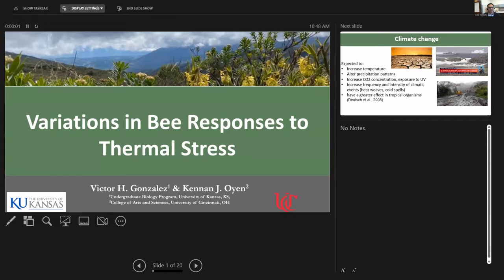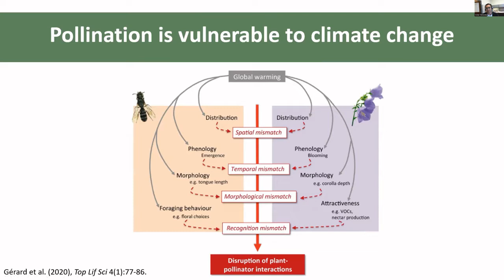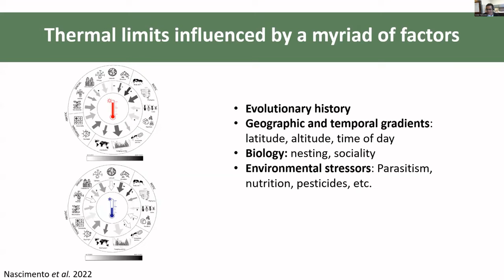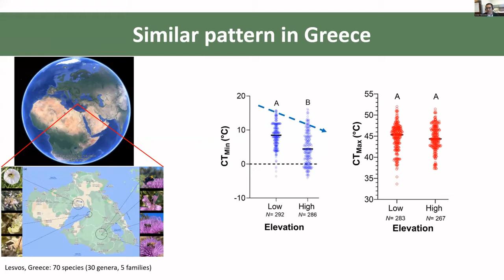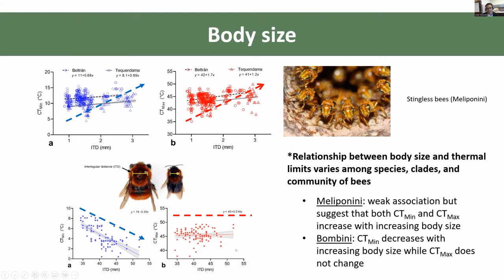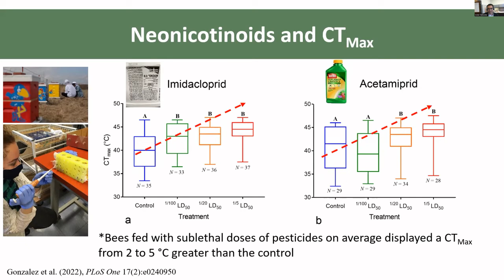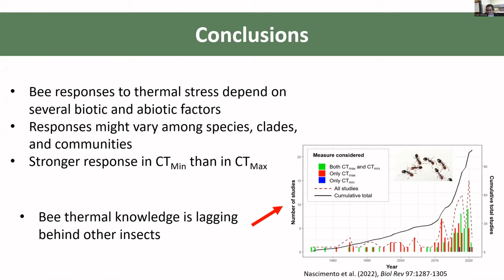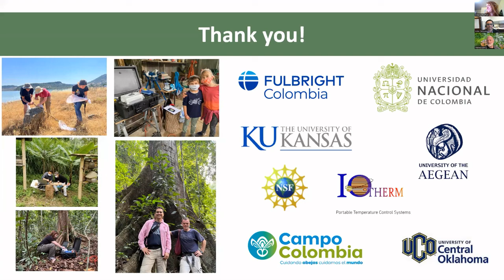Variations in bee responses to thermal stress - Victor Gonzalez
Victor Gonzalez, an Assistant Teaching Professor at the University of Kansas, presented "Variations in bee responses to thermal stress" during BeeCon 2022.

BeeCon 2022 was a hybrid conference for bee researchers around the world, hosted by the Centre for Bee Ecology, Evolution and Conservation (York University, Toronto, Ontario, Canada). 36 researchers from 6 continents presented on Oct 13 or 14, 2022 virtually or in-person.